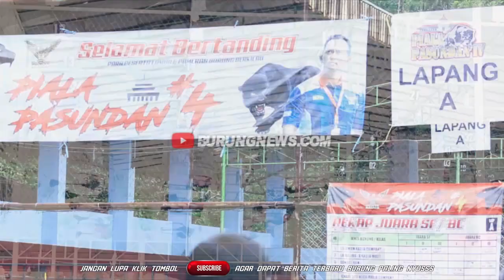MATRIX || PIALA PASUNDAN 4 : BANYAK YANG TIDAK PERCAYA MATRIX ZONK !!!